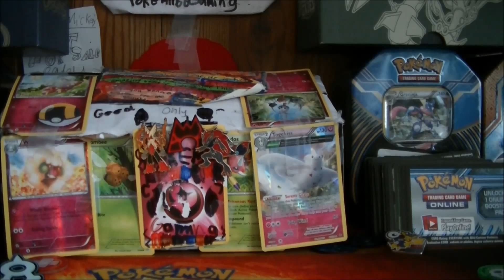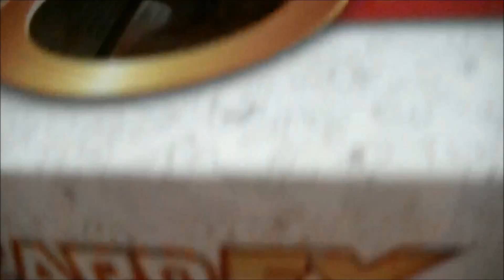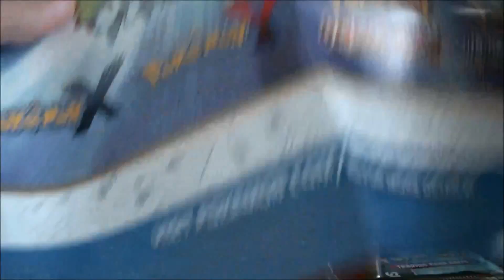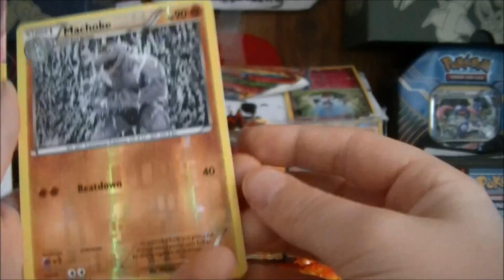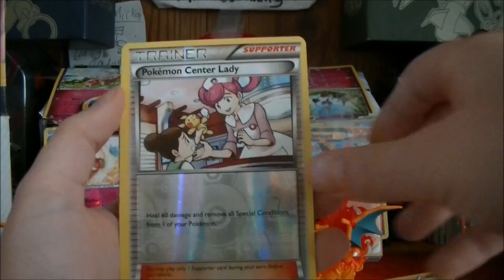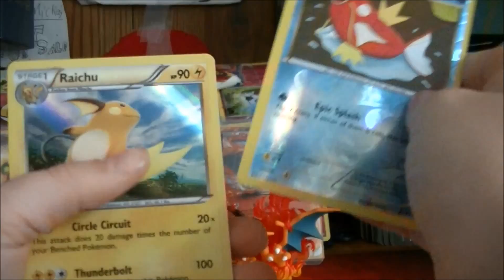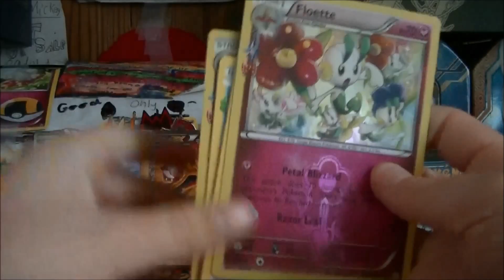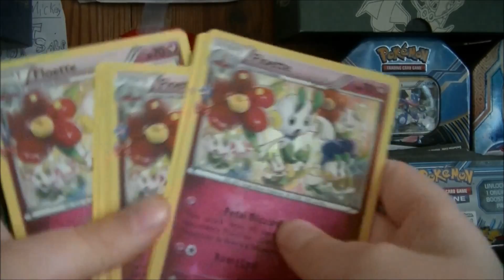Pokemon Charizard ex Red and Blue Collection box!! Easter Special!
Hey guys its Pokemiibogaming and today we have Charizard ex Box Red and Blue Collection! And I have nothing else to say besides Awesome and Happy Easter!
Pokemiibogaming out, PEACE!!

Thanks,
Pokemiibogaming